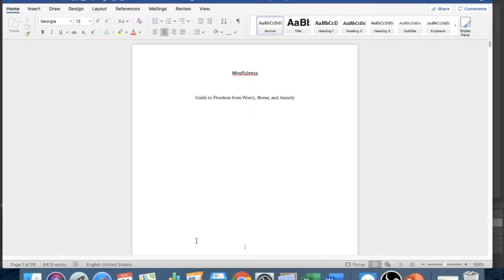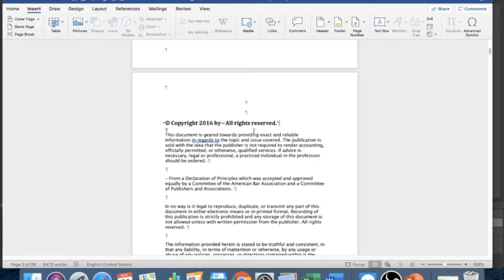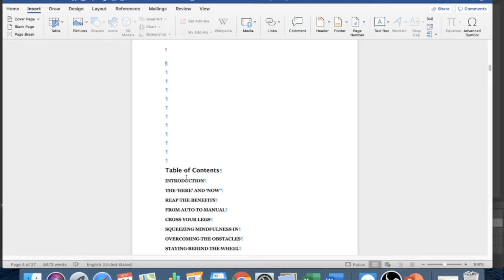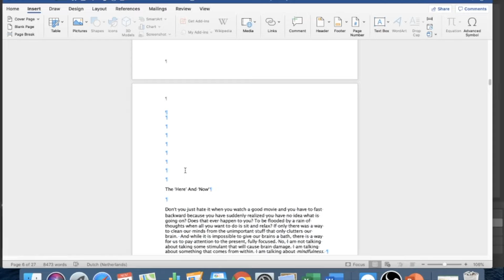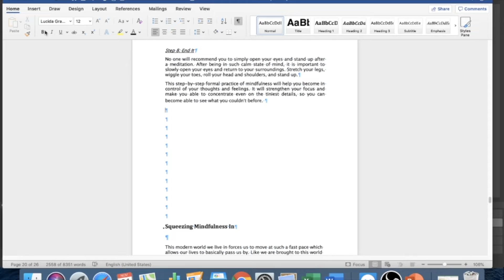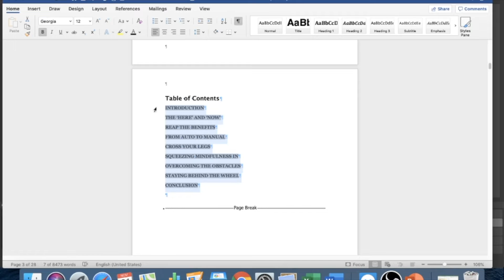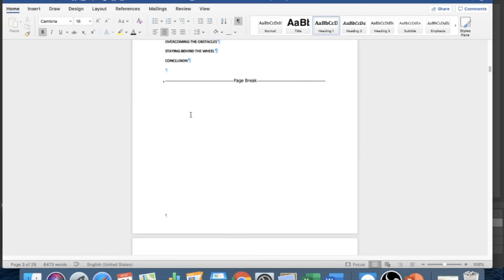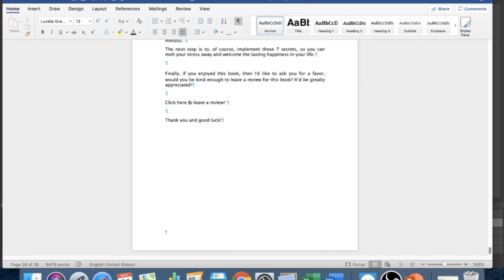How to Format an ebook for Kindle Self-Publishing With Microsoft Word - In Less Than 10 Mins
🔧 Recommended Tools

I share with you exactly what I did to create a six-figure passive income business.